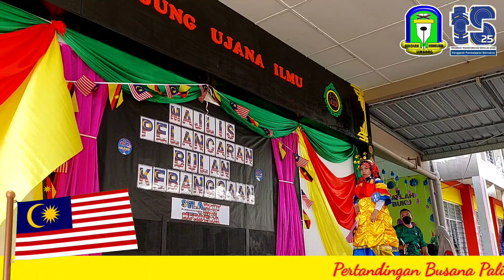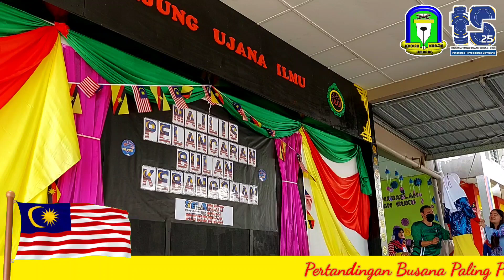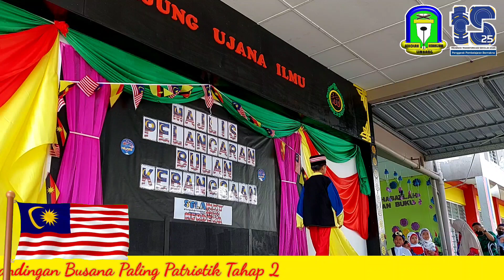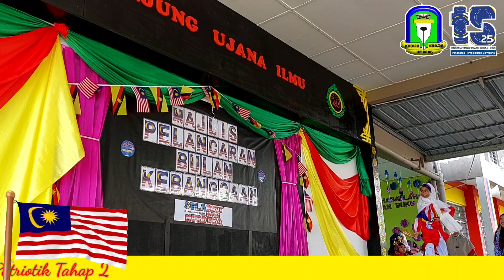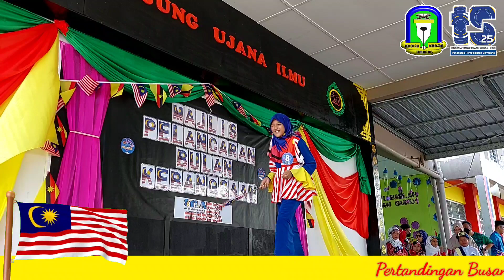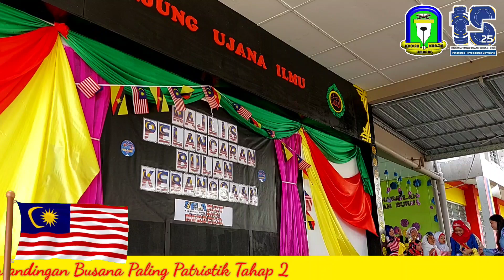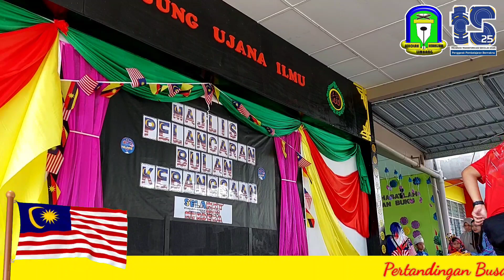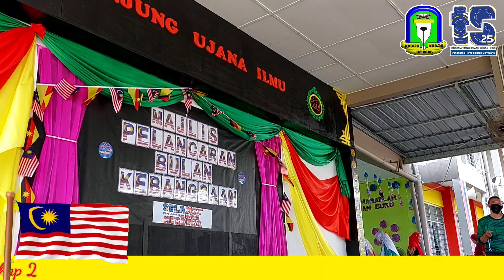Pertandingan Busana Paling Patriotik SKeL 2022 (Tahap 2)